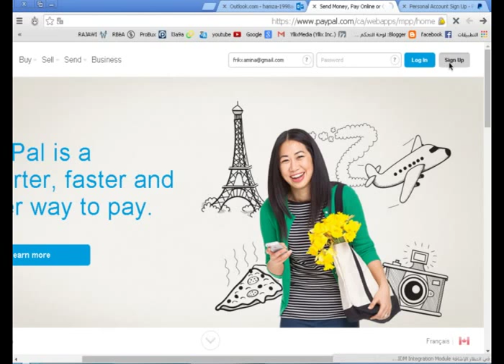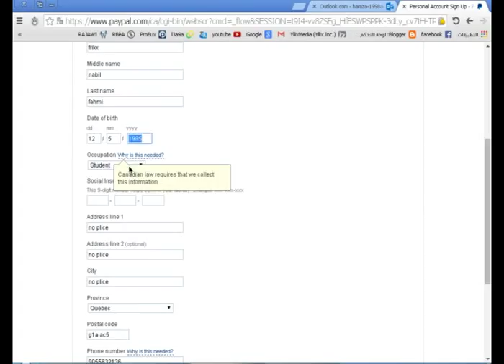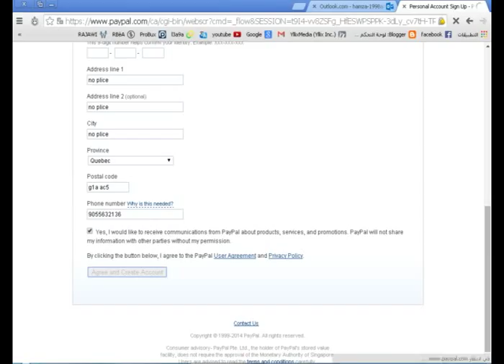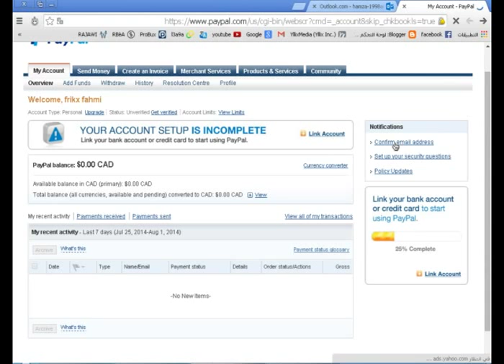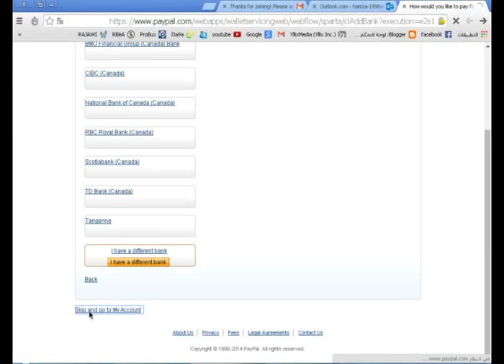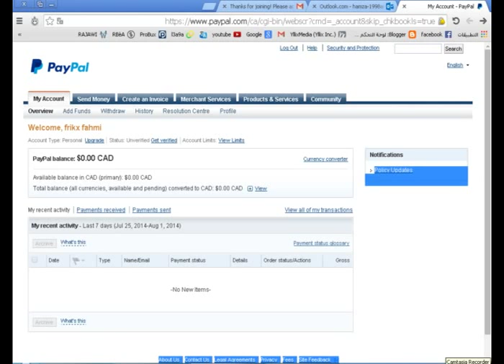انشاء حساب PayPal وتفعيله مباشرة (مجانا)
دليلك الاشمل والأوسع لتقنيات وطرق الروت | Root في موقع عربي 100%
أتحداك أن لا تمتلك الروت بعد الان مع " دليل الروت العربي "

او حمل تطبيق  " دليل الروت العربي " من هنااا...